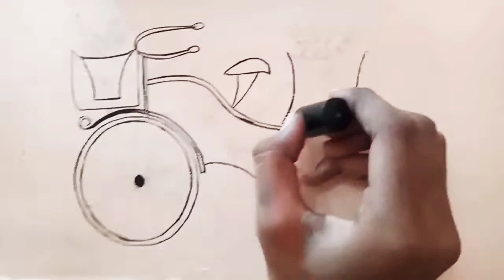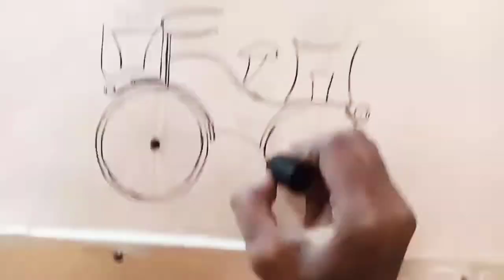How to draw Wall Painting | easy and simple wall painting art..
All about my Talent ❤️